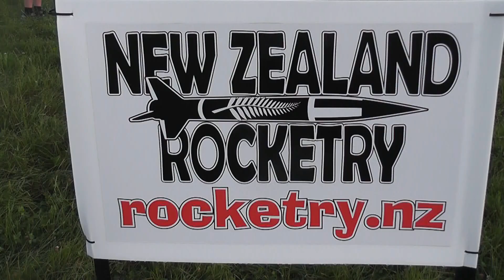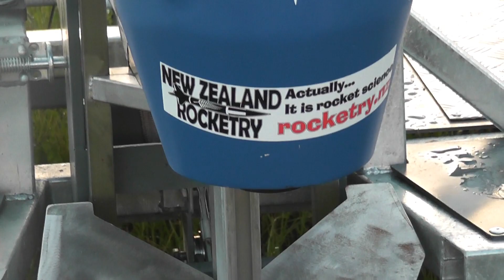launch of the Marsden Rocket [Taupiri 02-2018]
Taupiri , Waikatao, New Zealand
5th launch of the Marsden Rocket.
powered by CTI N1560 (PRO98-6GXL)
National launch day New Zealand Rocketry

Quote of the day   "now that was amazing !"